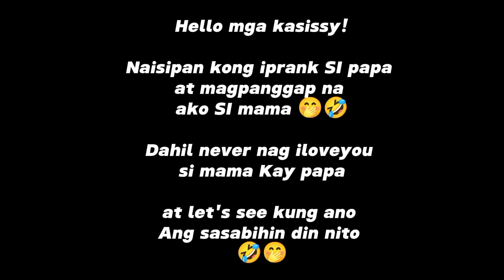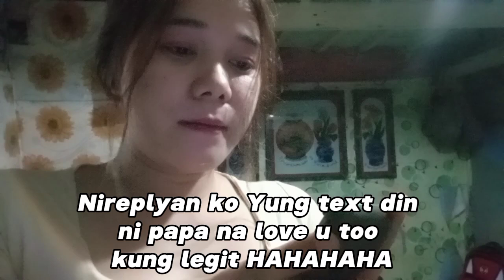PAANO PAKILIGIN ULIT ANG MAGULANG | KILIG SILA 🤭🤣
Thank you for the support/God bless 🙏❤️